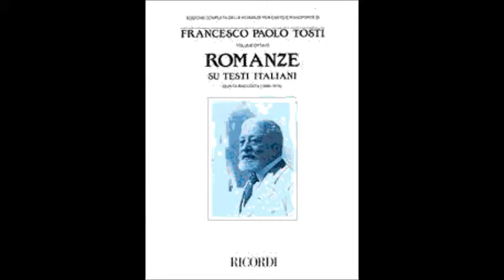Тости Ridonami la calma Preghiera Елизавета Чавдар